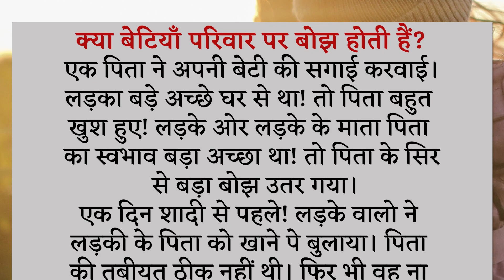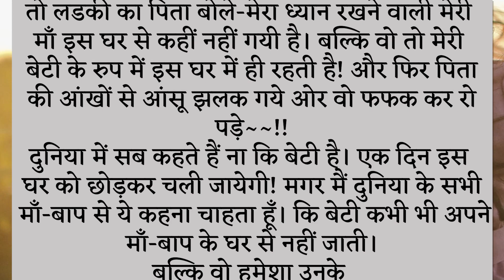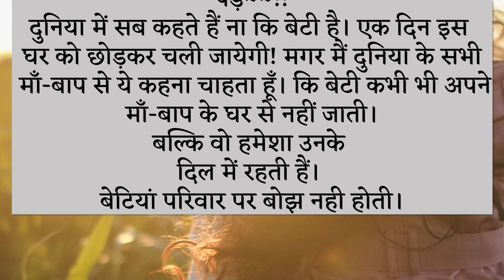क्या बेटियां परिवार पर बोझ होती हैं शिक्षाप्रद कहानी || moral story | hindi kahani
क्या बेटियां परिवार पर बोझ होती हैं शिक्षाप्रद कहानी || moral story | hindi kahani story A Heart Touching Story In Hindi

Your Query:
Hindi Kahani
Hindi Motivational Thought
Hindi Motivational Speech
pita aur bete ki kahani
ek pita aur bete ki kahani
pita aur bete ki hindi kahani
ek pita aur ek bete ki kahani
ek pita aur bete ki kahani in hindi
putra aur pita ki kahani
pita aur putra ki kahani
baap aur bete ki kahani
ek pita or bete ki kahani
hindi kahani..